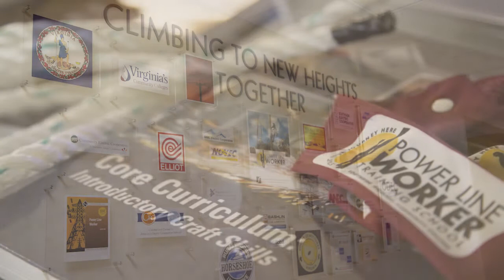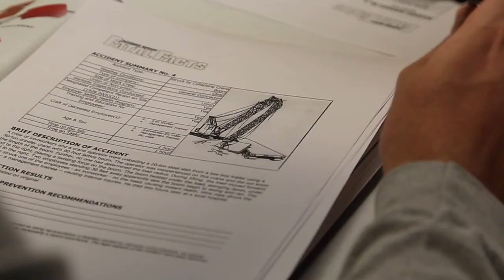Training the Next Generation of Rural Lineworkers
Together with Southside Virginia Community College, the electric cooperatives of Virginia have created a new lineworker training program to meet the growing demand of the industry in rural areas.